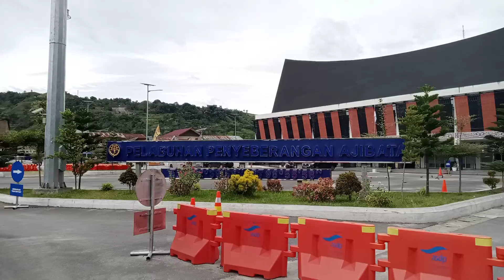Beginilah Rupa Pelabuhan penyebrangan ferry Ajibata danau toba pulau samosir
Pelabuhan penyebrangan di danau terluas di dunia di Ajibata ke pulau samosir danau toba